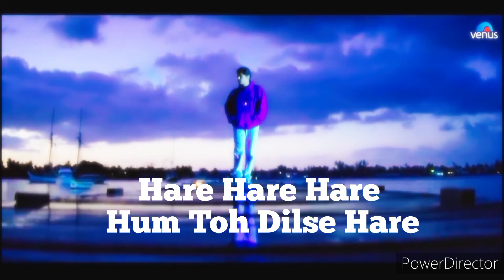Dank Indian Memes 😂😂 | Trending Memes | Funny Memes Video | My Marvel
Meme Material
Just For Laugh